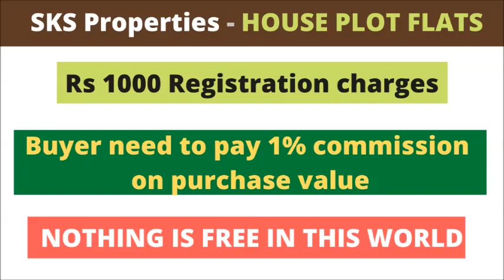HOUSE FOR SALE - ID - 821 READY TO OCCUPY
LOCATION - BALAJI NAGAR, GUNTUR.